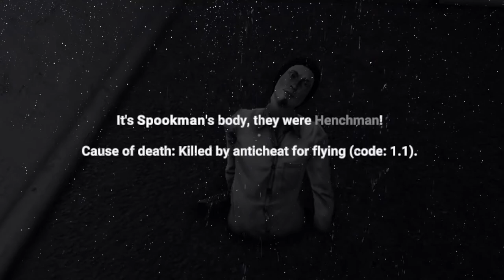The Halloween update in a nutshell - SCP: Secret Laboratory